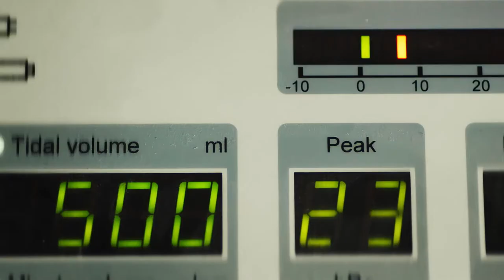Hekimoğlu - Tanıtım 1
Amerika’da NBC Universal şirketi tarafından hayata geçirilen, iki Altın Küre ödüllü House M.D.’nin Türkiye uyarlaması Hekimoğlu.

Dizide, Ateş Hekimoğlu (Timuçin Esen) enfeksiyon hastalıkları ve nefroloji konusunda nam salmış başarılı bir doktordur. Asosyal, huysuz, ukala ama aynı zamanda zekâsıyla hayranlık uyandıran bir doktor olan Hekimoğlu, hem otorite karşıtı hem de sorun giderici ve kurtarıcıdır.

Hekimoğlu dizisinin tanı ekibi olarak görev yapan hastane ekibinde Okan Yalabık ve Ebru Özkan gibi deneyimli isimlerin yanı sıra Kaan Yıldırım, Damla Colbay ve Aytaç Şaşmaz da rol alıyor. Senaryo uyarlamasını Banu Kiremitçi Bozkurt’un yaptığı dizinin yönetmeni ise Hülya Gezer.